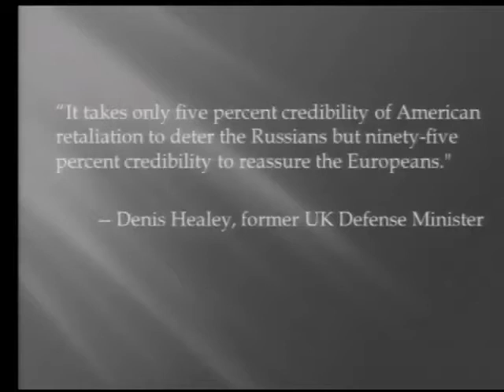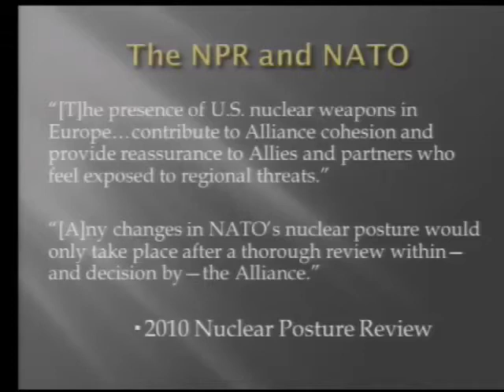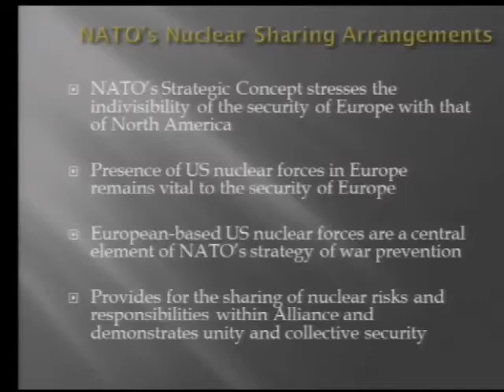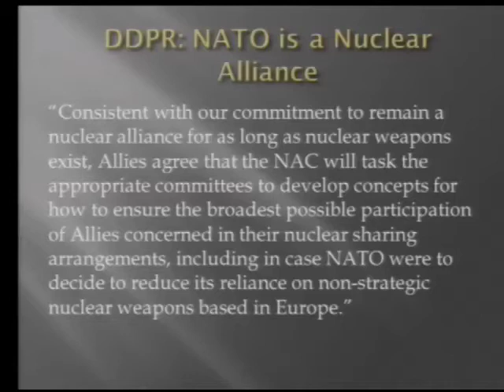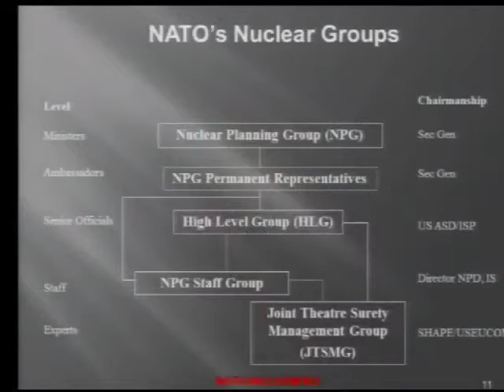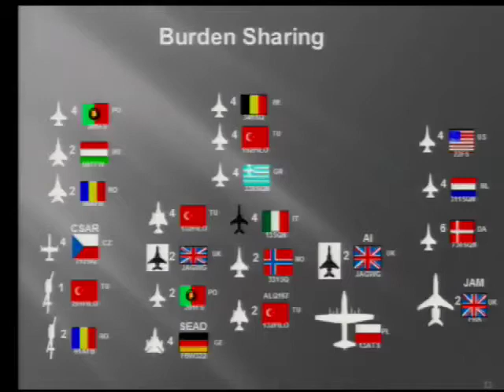Nuclear Weapons in the 21st Century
Nuclear weapons are as relevant today as they were decades ago. In 2009, President Obama advocated for a "world without nuclear weapons," and recently reaffirmed this pledge during his speech at the Brandenburg Gate in Berlin. The President stated that he intends to reduce U.S. deployed strategic nuclear weapons by up to one-third below the New Strategic Arms Reduction Treaty level.